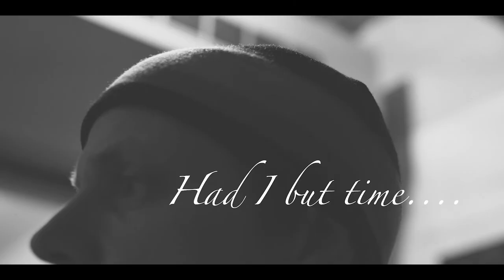THEATRE: Hook's Wig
In Loving Memory...a Master at her craft!
First Stage production of TINKER BELL

Follow: @ryanschabach